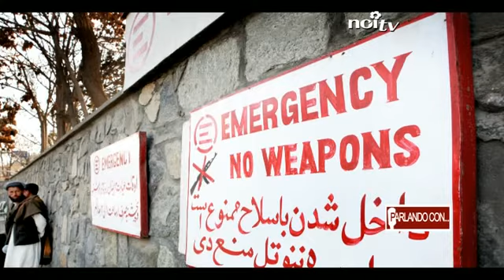Parlando con... Fabrizio Biffoli - 1 parte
Sergio Talenti ospita Fabrizio Biffoli, medico anestesista presso l'ospedale di Lido di Camaiore e volontario in Afanganistan con Emergency.